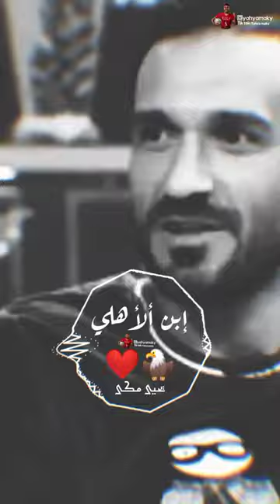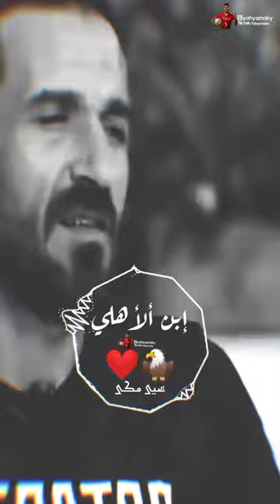علي معلول ❤️🦅:إبن الأهلي الحقيقي ❤️🦅💪😍